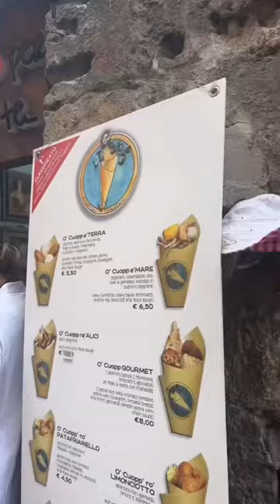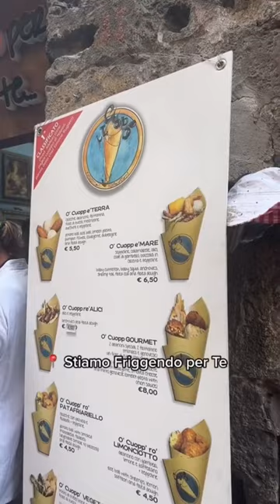Eating STREET FOOD in Naples 🇮🇹